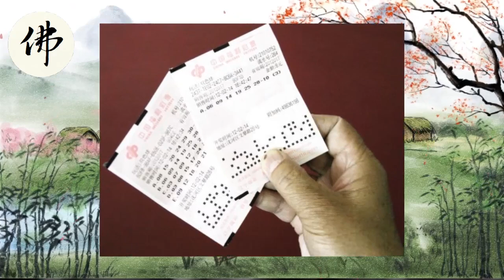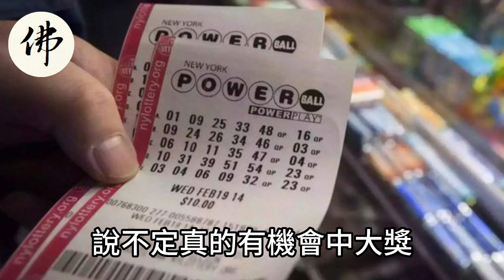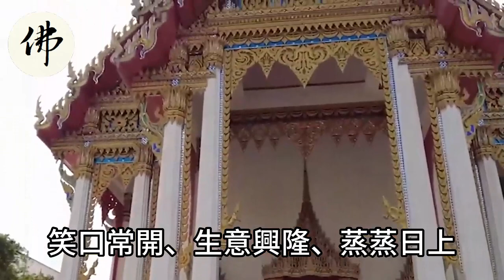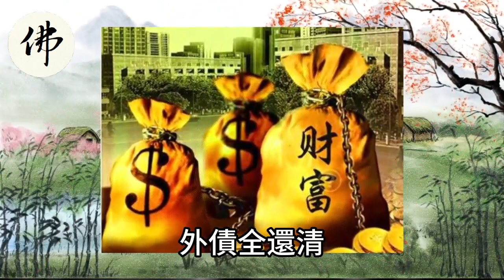明天開始！這7大生肖財富臨門，大運橫生，好運到年底！快來迎接人生財富吧！【佛之緣】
明天開始！這7大生肖財富臨門，大運橫生，好運到年底！快來迎接人生財富吧！